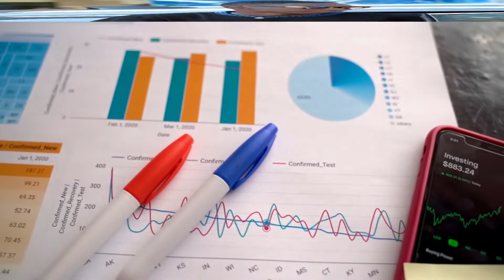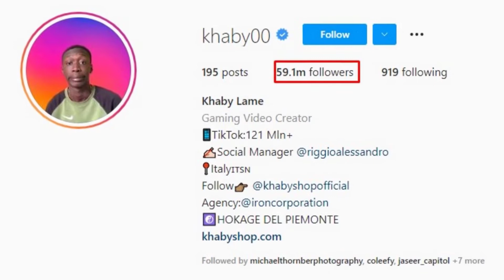He Made Millions Without Saying A Word [# Khaby Lame ]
Welcome to Ultra-Rich!️‍🔥  The young man was known as Khaby Lame and his net worth skyrocketed overnight. The boy even danced all over the world and became an international success story.

After The TikTok star went viral, Khaby Lame never looked back. The internet sensation has been able to go from $0 to $2 million in just a short time frame.

The TikTok superstar is running this year’s list at number eight. The successful social media star has managed to accumulate a total net worth of $2 million. The young man managed to make all of that wealth in less than five years, which is no easy feat. The money was all made at the age of 21, who even danced his way to fame. The young man has been dancing since he was five and inherited his mom’s passion for choreography. The TikTok star decided to take it a step further and made videos that went viral in an instant.